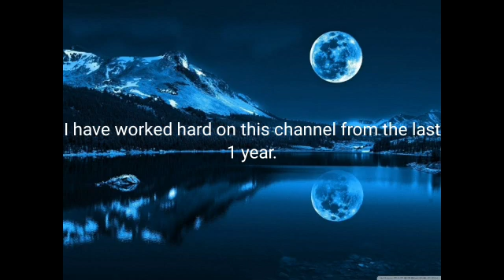A BAD NEWS FOR THIS CHANNEL AND ME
YOUTUBE WILL CLOSE MY CHANNEL IF IT CONTINUES LIKE THIS